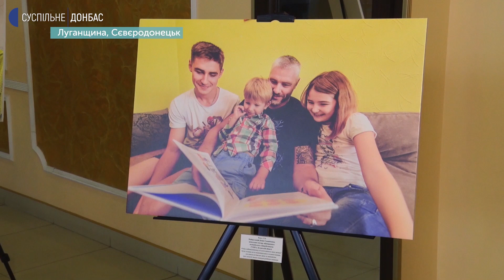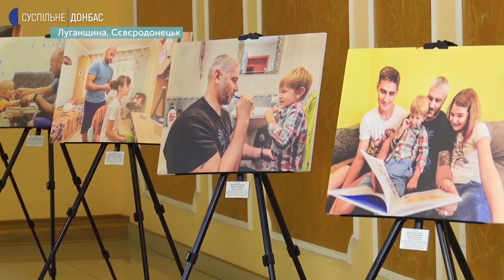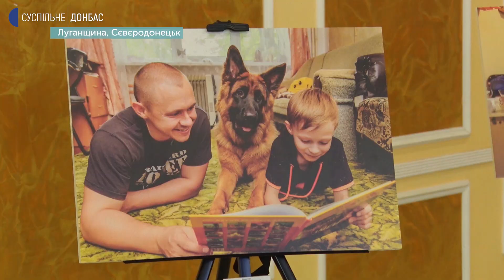У Сєвєродонецьку відкрили фотовиставку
У Сєвєродонецьку відкрили фотовиставку "Оперативна обстановка — сімейна". Це 10 фотографій, на яких зображені 5 сімей, в яких тато — поліцейський, повідомляє кореспондентка Суспільного.